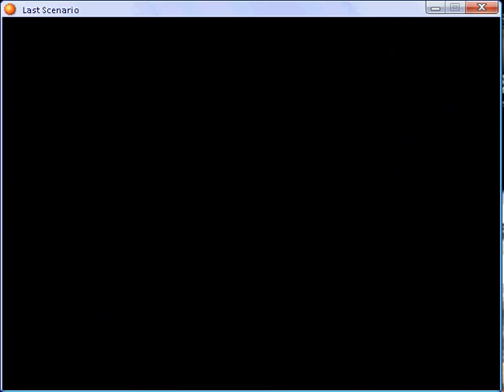Last scenario part 187.flv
Gleston part 2 and Stygian Woods part 1